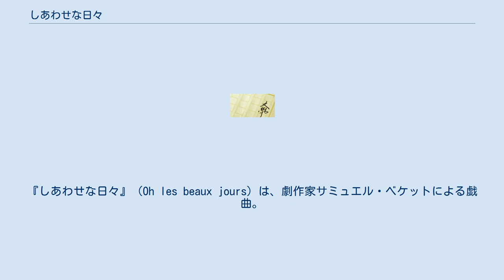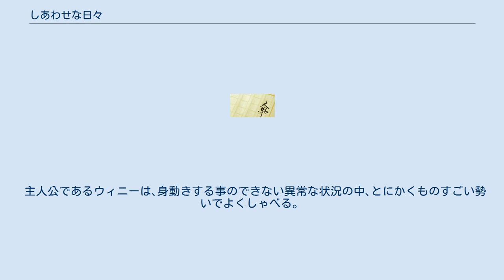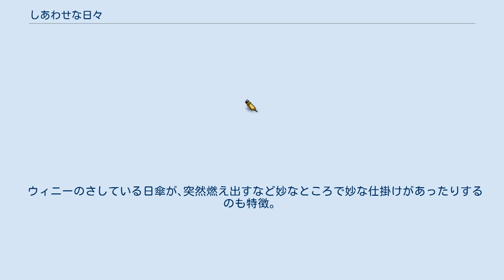しあわせな日々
『しあわせな日々』（Oh les beaux jours）は、劇作家サミュエル・ベケットによる戯曲。
初演は1961年にニューヨークのチェリー・レイン劇場で。
 タイトルは乾杯をする時の決まり文句に由来。
フランス語の原題は、ヴェルレーヌの『感傷的な会話』から来ている。
 抜けるような青空の下、なぜか腰まで地中に埋まった女性が1人。
 彼女…ウィニーは目覚ましの音で目を覚まし、歯を磨いてお祈りを唱えて…と、こんな状況下で「日常的な動作」を繰り広げていく。
 丘の向こうには彼女の夫、ウィリー。
禿げ上がった後頭部を見せるこの男はほとんど声を発せず、また振り返る事もなくただ淡々と新聞を読んだりする。
 ウィニーはただひたすらしゃべりつづける。
己の狂気から逃れるために…。
 ウィニーはとうとう喉元まで地中に埋まってしまった。
第1幕で彼女の「生活」を支えていた日用品の数々も、手が出ない以上使うことが出来ず、ウィニーはひたすらしゃべりつづける。
 やがて、丘の向こうから、こんな状況には不釣合いなほどきっちりと正装をしたウィリーが登場。
彼に名前を呼んでもらい、ウィニーは呟く。
 「しあわせな日々」 『勝負の終わり』のハムや、『芝居』のとある夫婦と夫の浮気相手のトリオなど、ベケットの芝居には動く事の出来ないキャラクターが結構出てくるが、このように一つの芝居の中でだんだんと動けなくなってくるキャラクターが出てくるのは非常に珍しい。
 また、『夫婦』が題材として扱われるのも珍しい特徴である。
 主人公であるウィニーは､身動きする事のできない異常な状況の中､とにかくものすごい勢いでよくしゃべる。
しゃべればしゃべるほど新たな不安が生まれ､それを紛らわすためにまたしゃべる。
 作中に登場する歌はオペレッタ『メリー・ウィドウ』の一曲。
 ウィニーのさしている日傘が､突然燃え出すなど妙なところで妙な仕掛けがあったりするのも特徴。